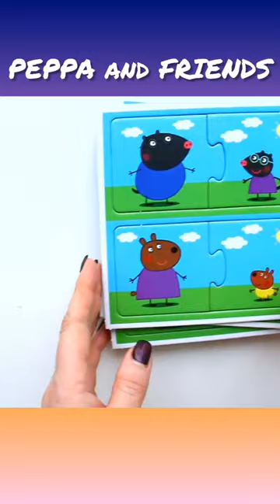Peppa Pig and Friends - solving puzzles for children